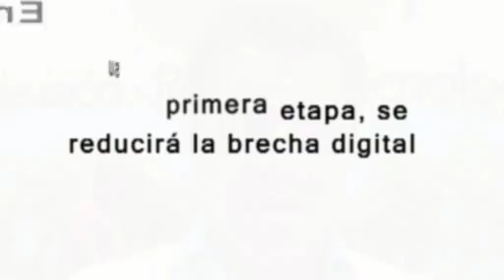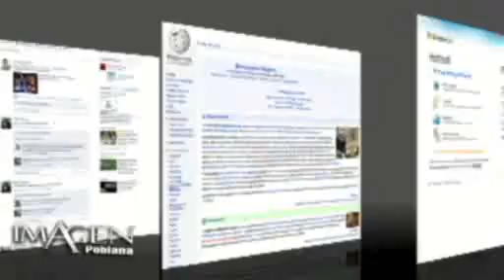Marcelo García Almaguer